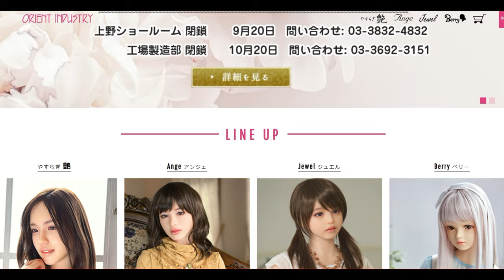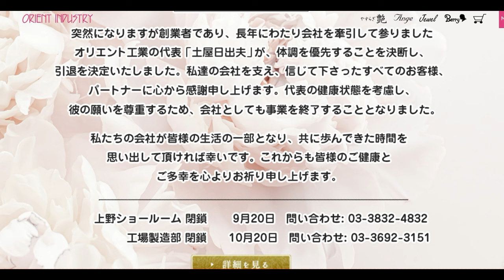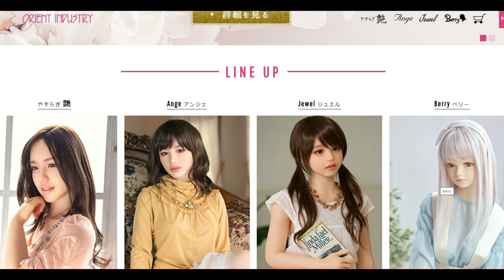【隠居TV】ラブドール世界一企業「オリエント工業」突然の幕引き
オリエント工業：廃業

「件名：速稼塾（あなたのお名前）」